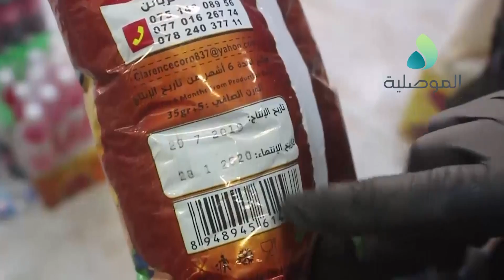الرقابة الصحية بايسر الموصل تنفذ حملة لمتابعة صلاحية المواد الغذائية بالمحلات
الرقابة الصحية بايسر الموصل تنفذ حملة لمتابعة صلاحية المواد الغذائية بالمحلات وتطبيق التعليمات الصحية بالمطاعم